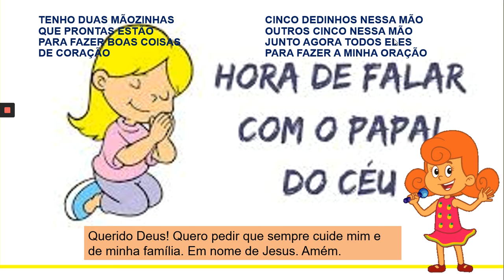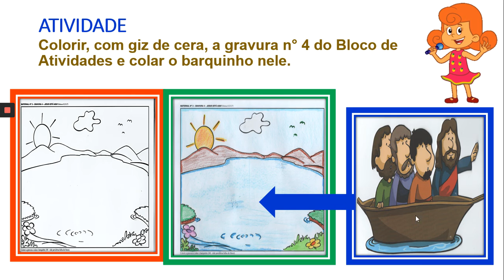ENSINO RELIGIOSO – INFANTIL 3 e 4 – JESUS ESTÁ AQUI – PROFa. SIMONE – 22 de JUNHO